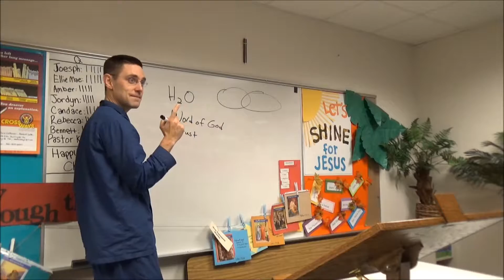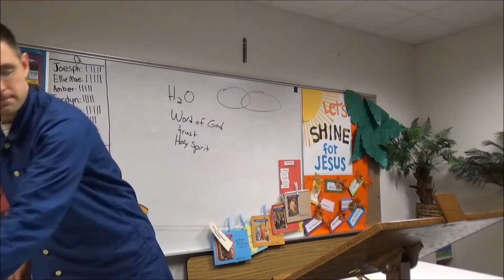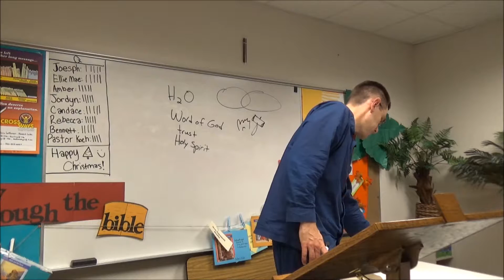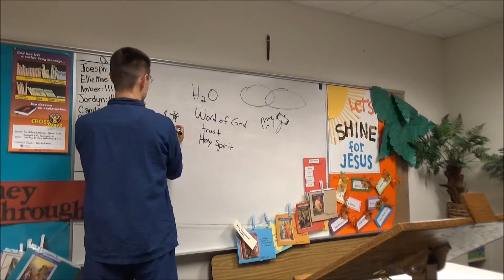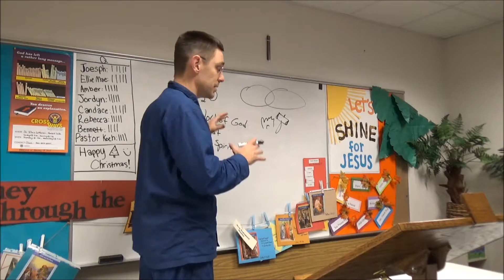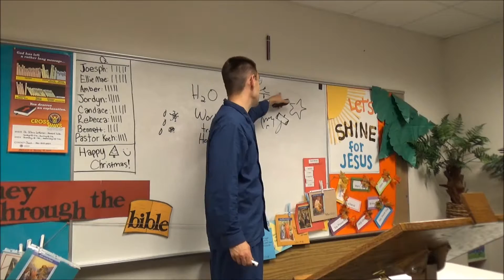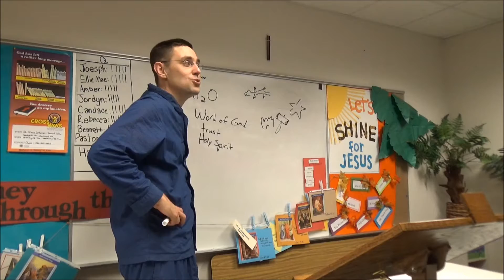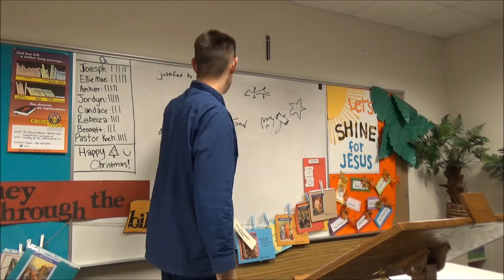B3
It was pajama night again as we discussed the 3rd section of Baptism: How can water do such great things?